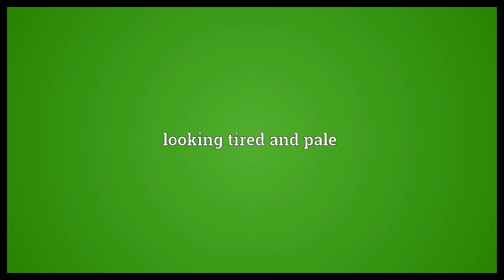Pinched look Meaning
Video shows what pinched look means. looking tired and pale.  Pinched look Meaning. How to pronounce, definition audio dictionary. How to say pinched look. Powered by MaryTTS, Wiktionary